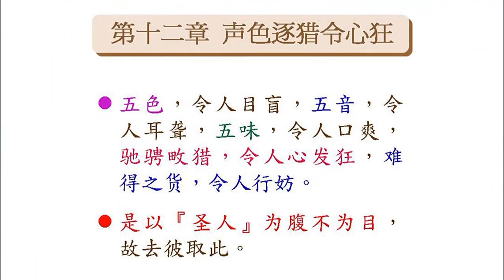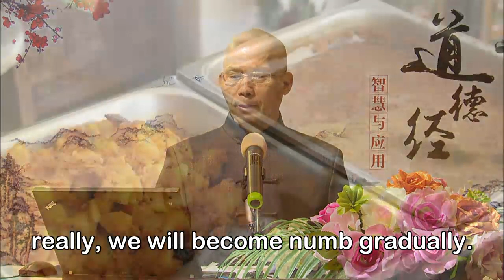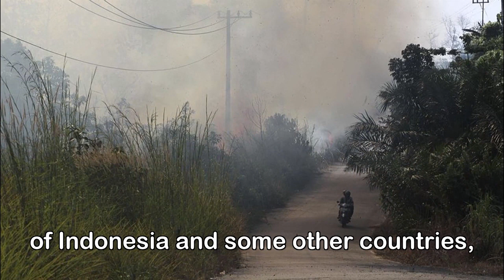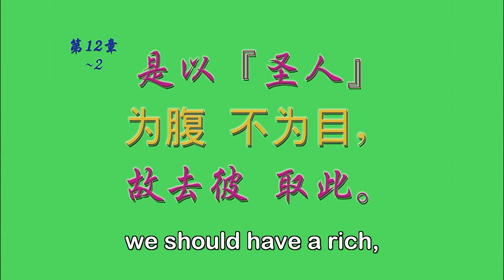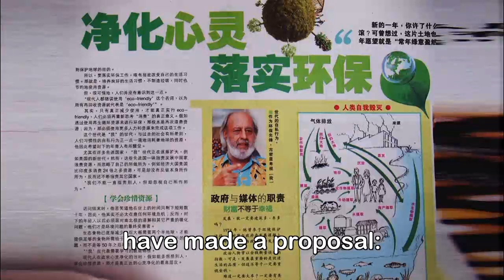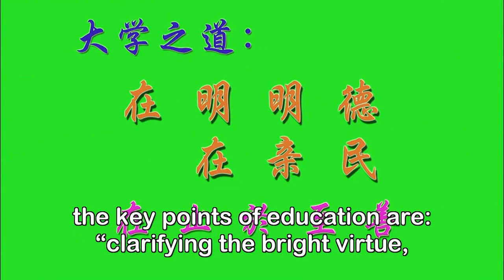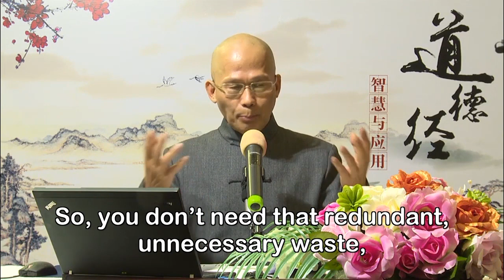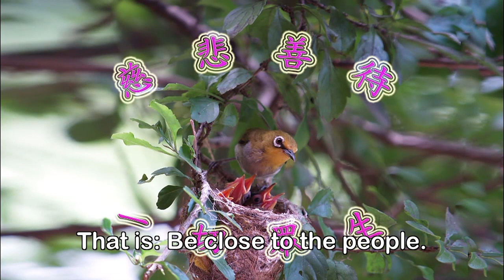27 Essence of Education 1 (Slides)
Wisdom and Application of《Dao De Jing》(also translate as Tao Te Ching)
Class conducted by KongHai
in Nov-Dec 2013